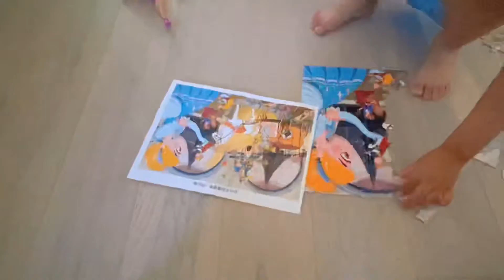Unboxing Princess Puzzle🧩Cinderella📦玩具开箱—公主拼图👸灰姑娘